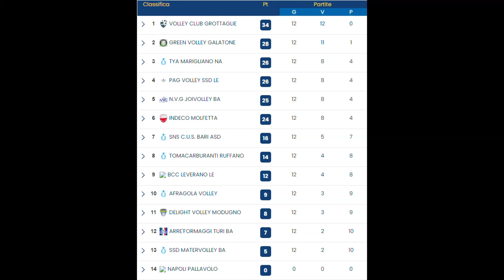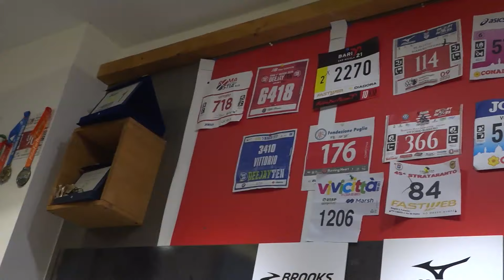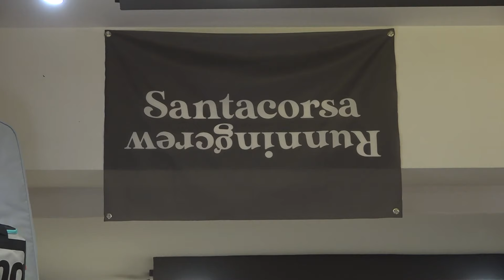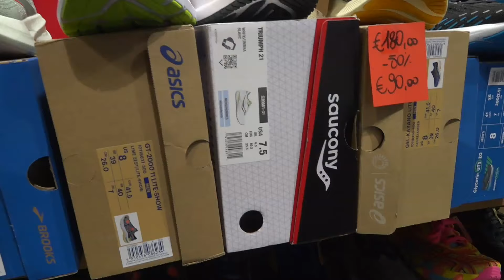Muay Thai, il campione barese Mattia Fato: "Grande traguardo. Ripaga gli sforzi in allenamento"